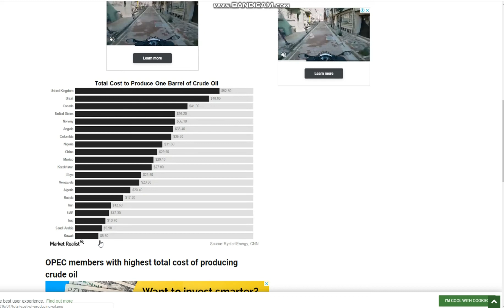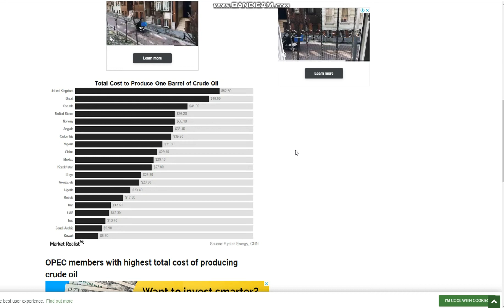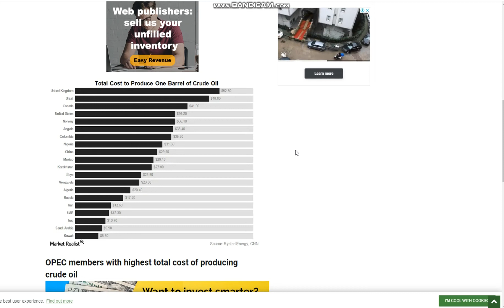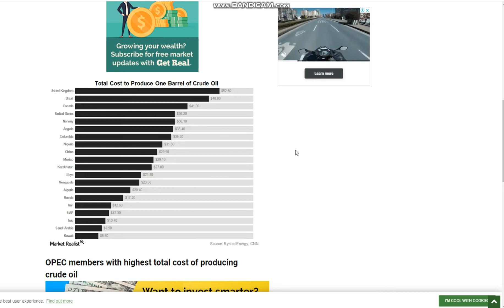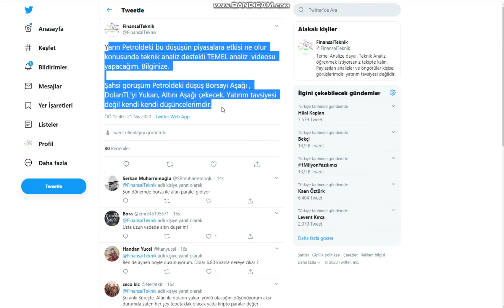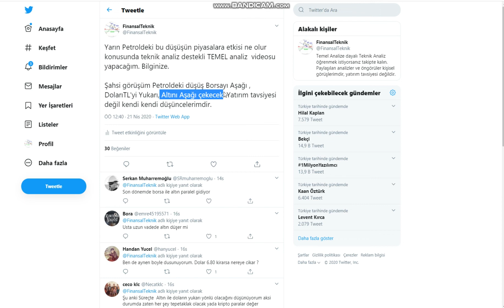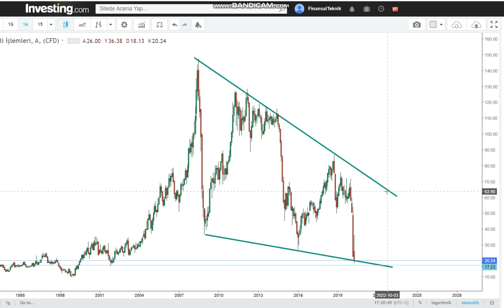Petrol Fiyatları Nasıl -50 Dolara Düştü? Düşüşün Piyasalara Etkisi ne olur ?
Petrol Fiyatları Neden  -50 Dolara Düştü? Düşüşün Piyasalara Etkisi ne olur ?